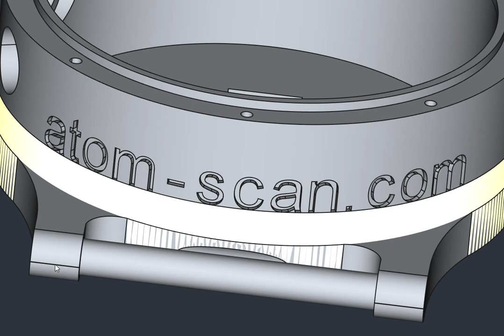☢️ Atom-scan.com ОРЕНДА ПРОДАМ КУПЛЮ РЕМОНТ Dosimeter Geiger counter Radiation Атом-скан ATOM-SCAN™®